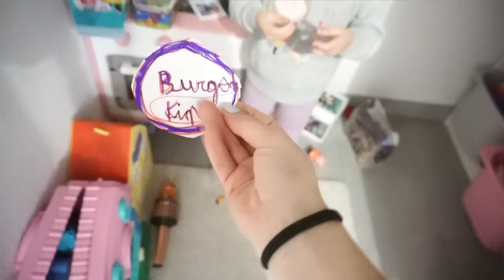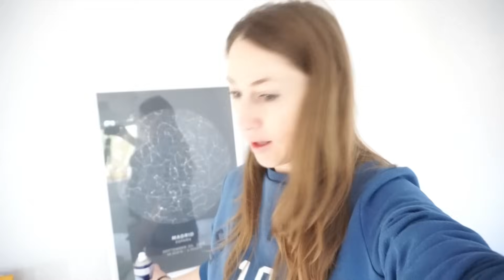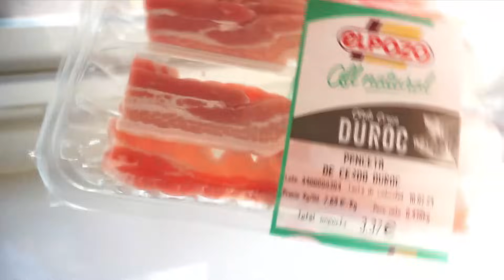DIA GENIAL | Limpieza en el jardín | BBQ de SABADO | Mama sabe hacer de TODO | DELANTALES para niños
✅ MI ESCAPARATE DE AMAZON ( encuentra los productos que yo uso )